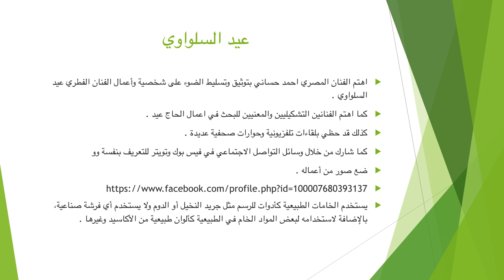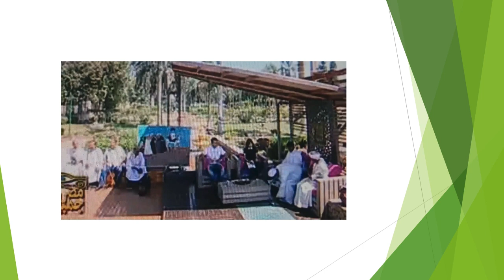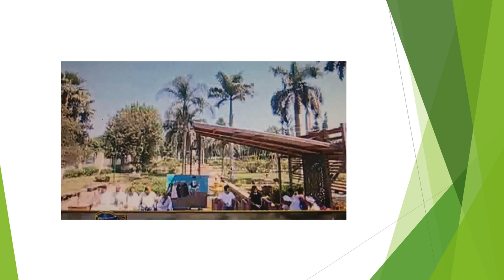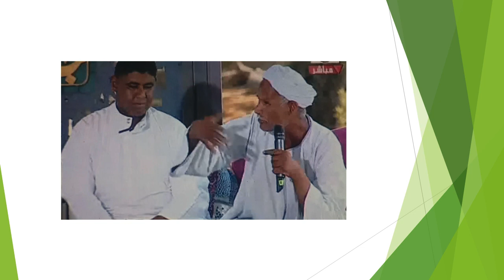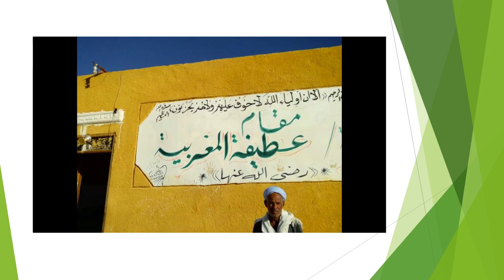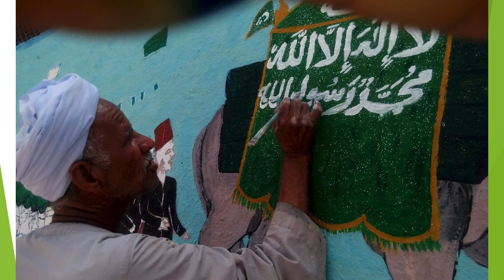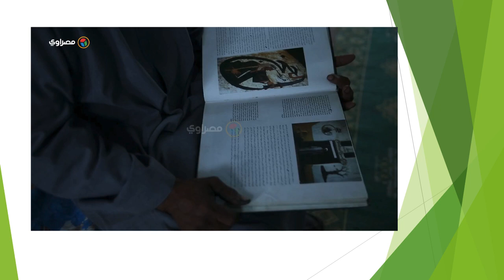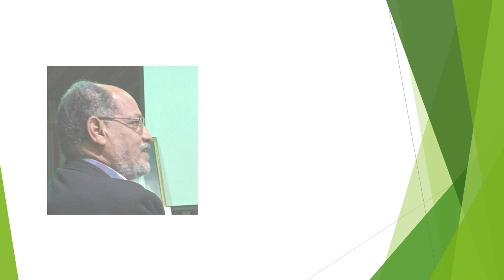‎⁨الرسام عيد السلواوي⁩